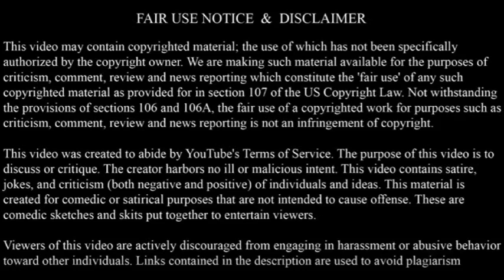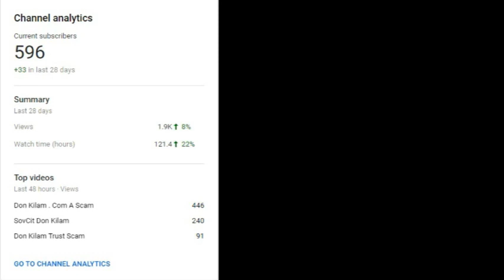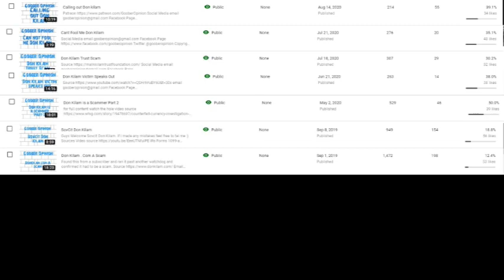Sorry DON Nice Try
In fact, we despise it...and that is why we bring public awareness to these people.]